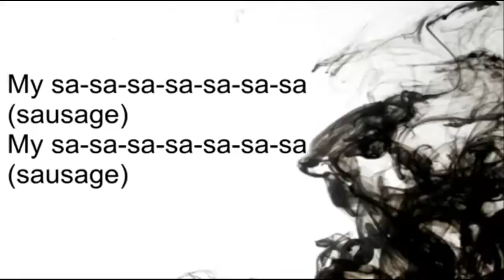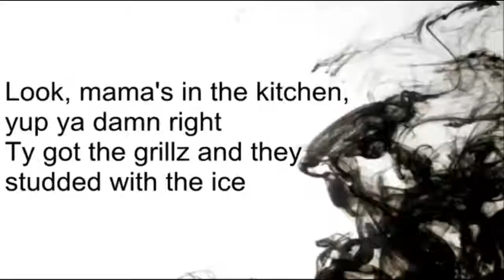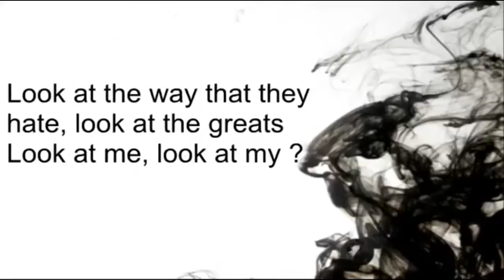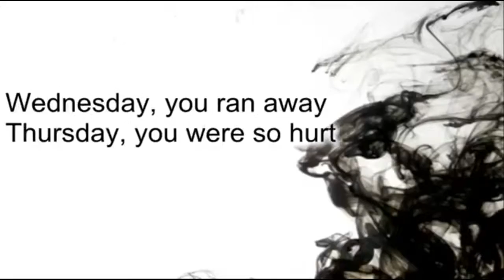Sat May 30 2015 03:50:19